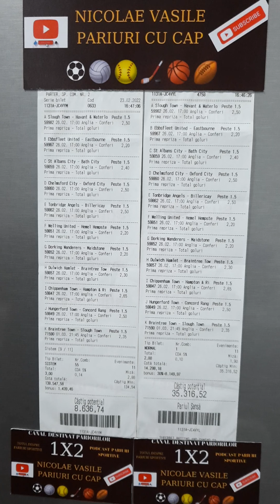BILET COTA 14.000+ (Proiectul doua goluri in prima repriza)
Biletul la pariuri sportive  cota  uriasa 14.000+, face parte din  Proiectul doua goluri in prima repriza.
Mai multe detalii despre proiect...